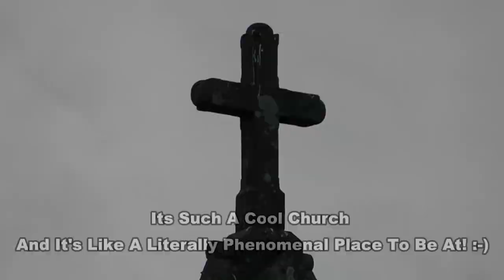Sony FDR AX53 and Rode Video Mic Pro Plus Test ~ Llanrhidian Church North Gower, Swansea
On Tuesday, I went over to Llanrhidian Church where I am Organist, as I had not played here for a number of months.

I did some videos which you will see following this one. So this video basically aimed at using my Rode Video Mic Pro Plus which is an external microphone that fits on most modern cameras and myself who is an avid film maker on the Organ here at Llanrhidian I just played some hymn tunes here, and also using my Sony AX53 Camera for the Video Picture.

Another sort of video will happen down the road.
The Video Mic Pro Plus is a nice bit of kit as I have been using it outside on my walks in my area so I thought Id bring it in doors to see what it sounded like.

Cheers Rob